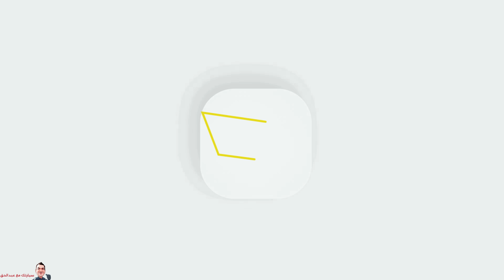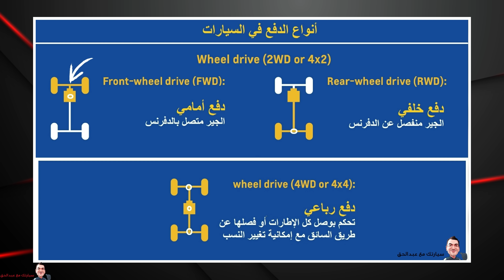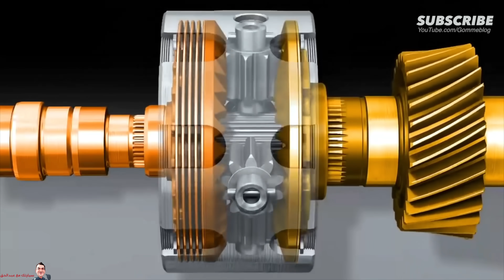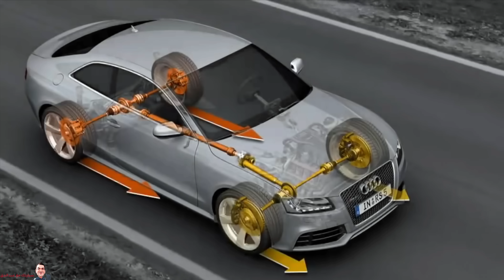الفرق بين الدفع الرباعي الإختياري والدفع الرباعي الدائم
مالفرق بين الدفع الرباعي الدائم والدفع الرباعي العادي؟
إيهما أفضل ؟
هل أقدر أستخدم الدفع الرباعي الدائم في البر؟
ليش السيارات الرياضية صار بعضها دفع رباعي دائم ؟